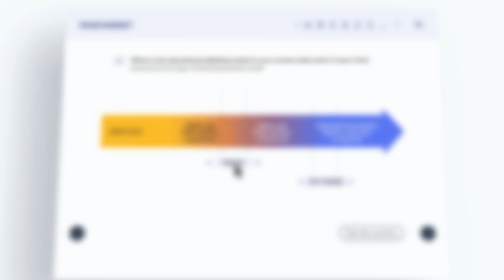Join the Global Survey on the Digital Transformation of the K-12 Educational Publishing Business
As in most industries, new technologies are also appearing in the K-12 publishing market, and more and more companies are experiencing a digital transformation. Publishing houses wanting to respond to the needs of modern users try to adapt to the recipients and provide them with access to their resources not only in paper form but also increasingly in electronic form.

We are curious about how this transformation process is taking place worldwide. We have prepared a study that will help us find out how the publishing industry will change over the next 5 years.

Your opinion really matters!
It is an important voice that builds a broader perspective of the educational publishing digital transformation.